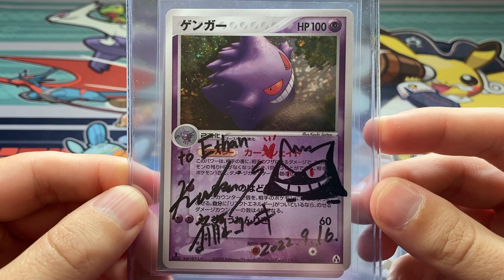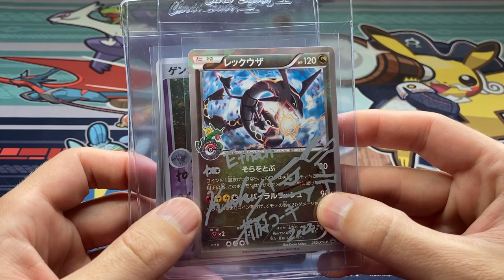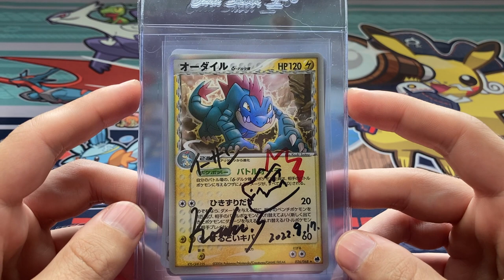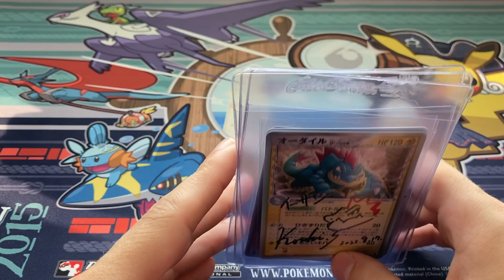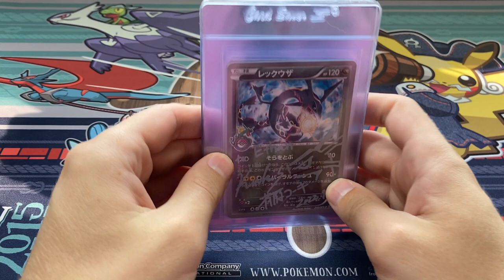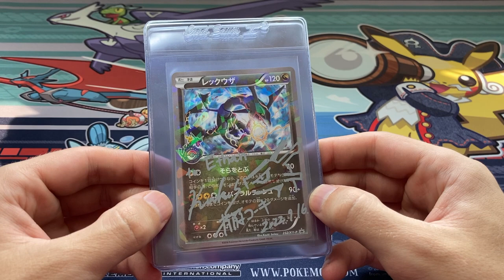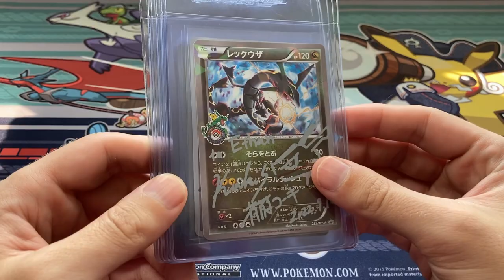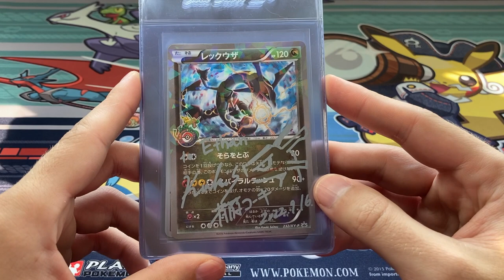Kouki Saitou Signing & Baltimore Regional Championships Recap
This past weekend I traveled to the Baltimore Regional Championships to attend the Kouki Saitou signing and it was amazing! I'll show off the signed cards I got and talk about some of the insanity that accompanied the event.

All music used is made by GlitchxCity, PokeRemixStudio, and Kamex.

FST eBay

All videos are the creative property of FourthStarTCG. If you would like to use this video for any purpose other than personal entertainment, you must obtain my express permission before doing so.